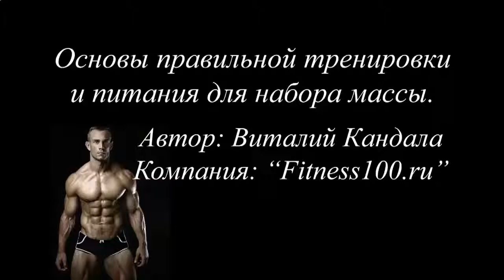КАК НАКАЧАТЬ ПРЕСС В ДОМАШНИХ УСЛОВИЯХ БЫСТРО И ЭФФЕКТИВНО